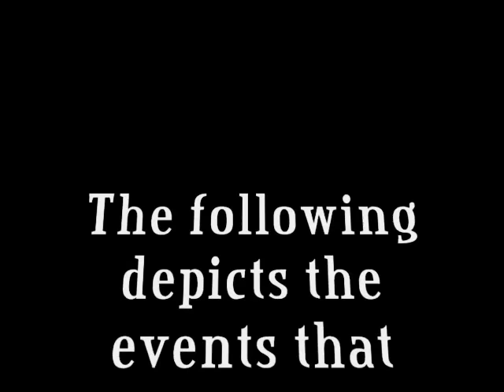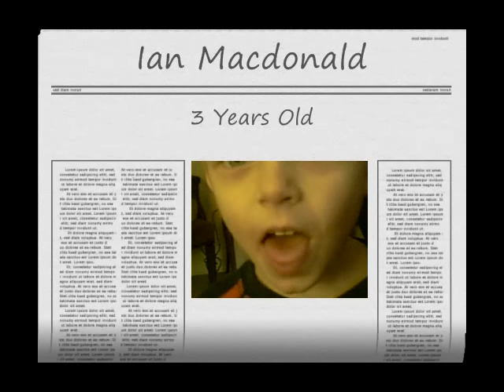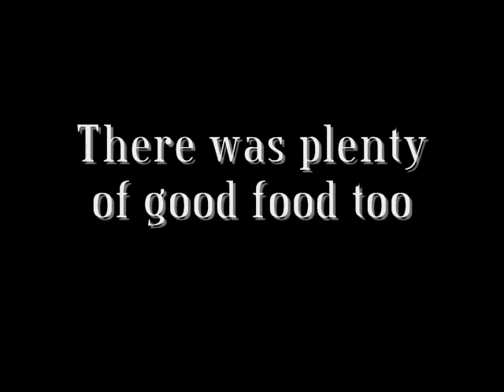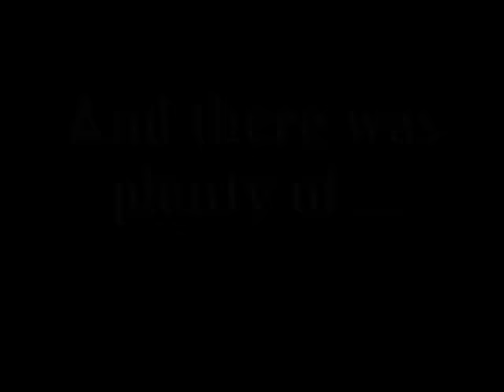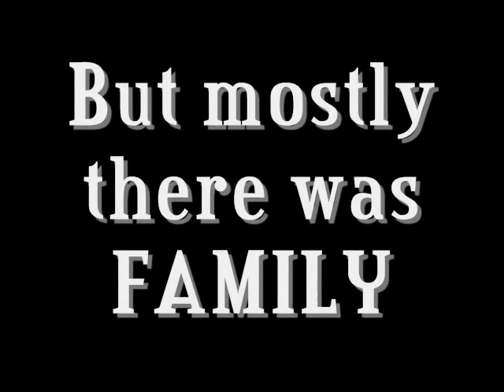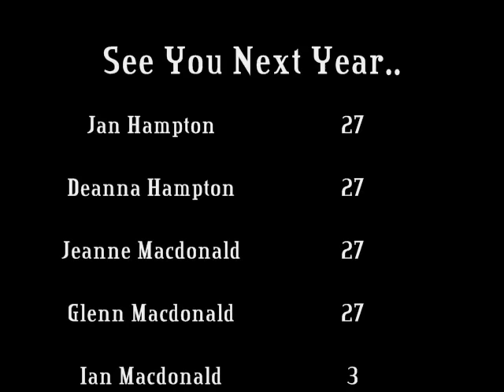Christmas 2012 Pittsburgh PA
2012 Christmas in Pittsburgh, PA